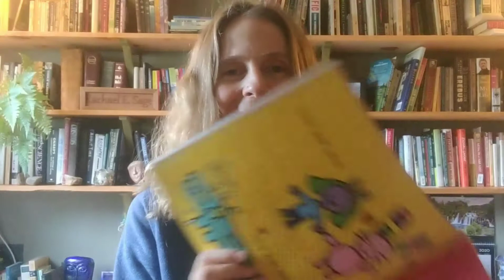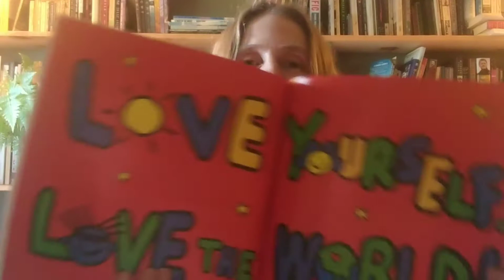Reading with Ms. Rachael - Episode 1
Love the World by: Todd Parr